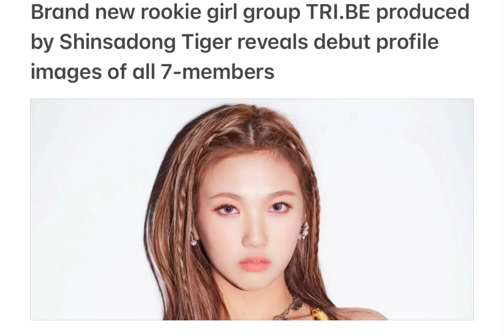Brand new rookie girl group TRI.BE produceby Shinsadong Tiger reveal profile images of all 7-members